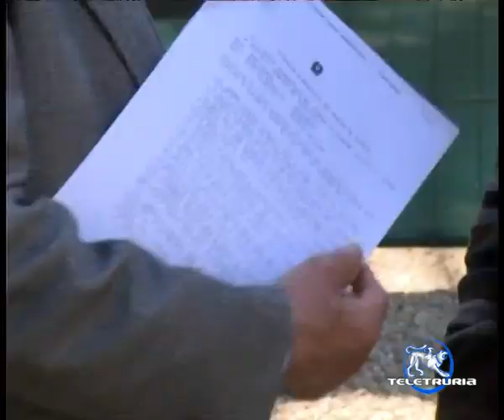sgarbi e striscia a figline